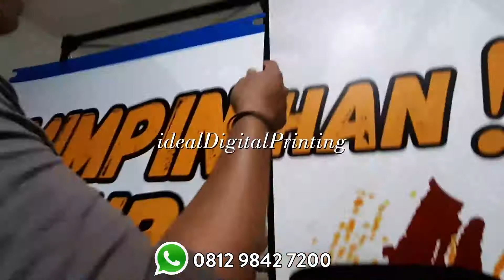Backdrop pameran mall seminar kampanye pilkada bisa bongkar pasang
KAMI BERANI ADU KUALITAS.

UNTUK BUKTI BAHWA BANYAK YANG CETAK DI KAMI.

PERCUMA HARGA MURAH TAPI KUALITAS JELEK BUAT APA???

Nanti MENYESAL SEUMUR HIDUP.

KAMI MEMILIKI BUKTI BANYAK HASIL PROYEK- PROYEK DARI JAKARTA MAUPUN LUAR JAKARTA DARI TAHUN 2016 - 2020.

HANYA IDEAL PRINTING YANG SUDAH TERBUKTI HANDAL DAN TERPERCAYA.

Backwall 3 x3 module Straight (lurus)
Ukuran jadi backwall 275 CM

Backwall sudah termasuk :
- Cetakan printing stiker ritrama , dengan laminating doff / glossy.
- Tas Trolley
- Lampu Hologen 2 pcs
- Rangka Backwall

Keungulan produk kami :
- Produk Printing yg kami hasilkan berkualitas tinggi (High Resolution) Naik mesin CANON
- Jika anda sudah pernah membeli backwall pada kami, dapat beli refill gambar printing. Sehingga rangka dapat digunakan berulang-ulang.
- Sudah terbukti dan sudah banyak yg membeli produk kami , dapat di lihat di website kami

PERCAYAKAN PROMOSI ANDA HANYA DI IDEAL DIGITAL PRINTING
SUDAH TERBUKTI !!!

TERBUKTI HANDAL DAN TERPERCAYA